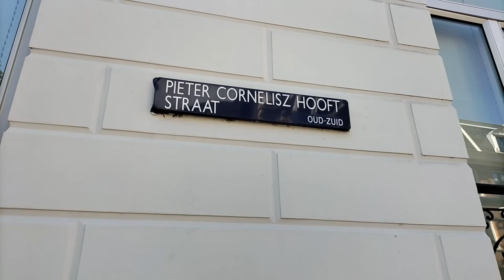Amsterdam: P.C. Hooftstraat to Museumplein. Walking Tour 2022